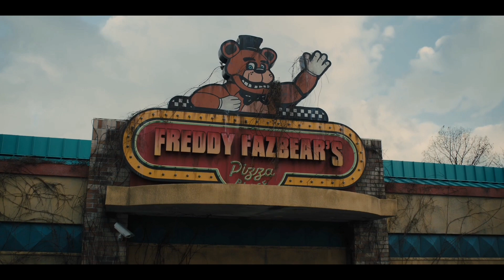NEW UPCOMING HORROR MOVIES 2023 (Trailers)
Here is a list of all the new upcoming horror movies coming this year, take a peek of all of them!

0:00 Intro
0:02 Insidious: The Red Door
1:30 Cobweb
3:40 The Last Voyage of the Demeter
6:04 Five Nights at Freddy's